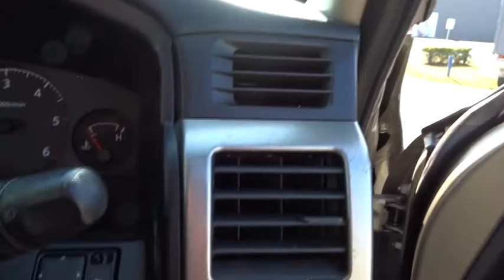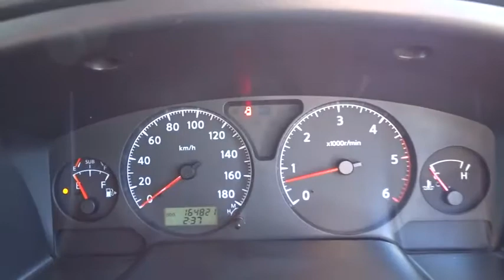2006 NISSAN PATROL Brisbane, Gold Coast, Ipswich, Archerfield, Moorooka, QLD 7537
New 2006 NISSAN PATROL available in Archerfield, Queensland at Wholesale House. Servicing the Brisbane, Gold Coast, Ipswich, Moorooka, QLD area.

Wholesale House
831 Beaudesert Rd